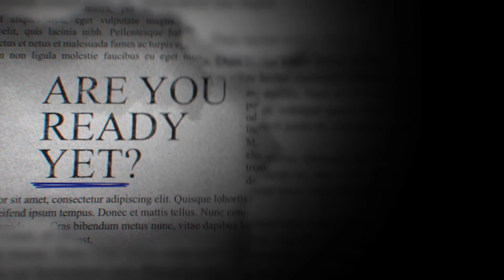HOPS AFTER MIDNIGHT. Episode 6: Nina Bobo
Hello Hoppers!

Selamat datang di episode keempat Hops After Midnight!

Hops After Midnight merupakan serial misteri berdasarkan pengalaman nyata pembaca kami. Serial Hops After Midnight akan menemani malam kamu setiap hari kamis.

Pastikan kalian sendiri, jangan lupa matikan lampu, dan kencangkan volume kalian, untuk pengalaman yang lebih seru!

Punya pengalaman menegangkan? Kirim pengalamanmu dalam bentuk text atau voice note ke team kami lewat DM di Instagram @HopsIndonesia

Cerita: Lina
Voice Over: Jessica Natania, Devinna Youra
Video, illustrasi dan sfx: Randy Zieyoe
Penanggung Jawab: Hadi Suprapto